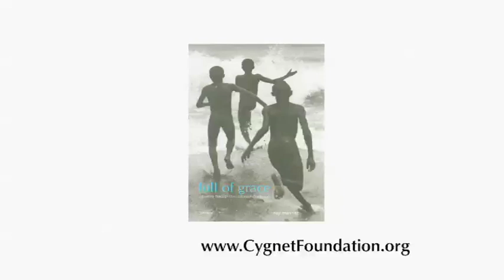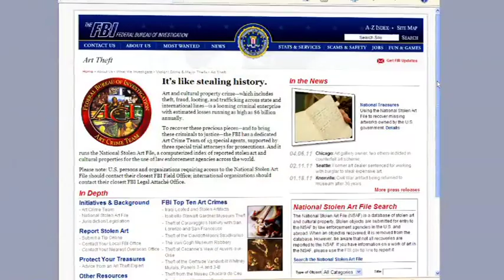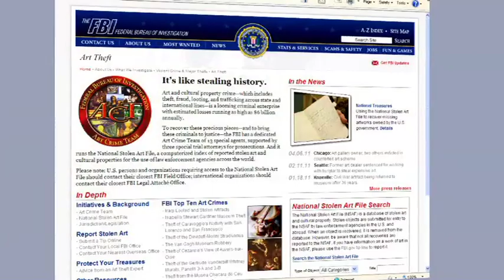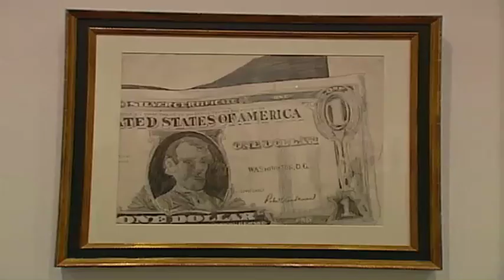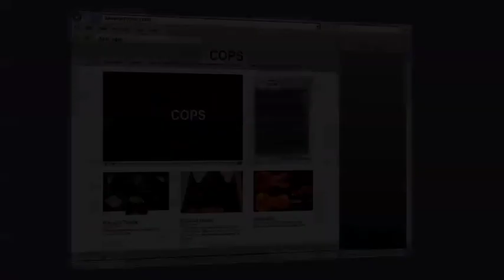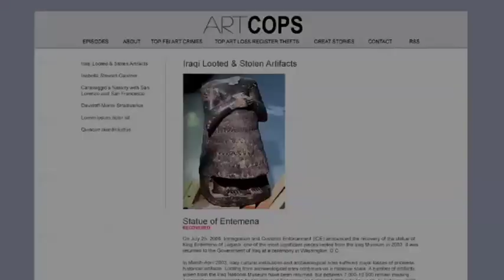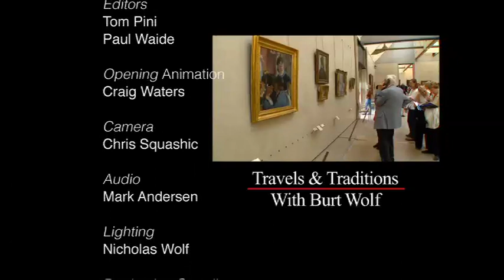Burt Wolf Travels & Traditions 1205 ArtCops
Burt Wolf searches the world for missing masterpieces.  You could earn a substantial reward if you find the missing art. Like America's Most Wanted for art thieves.